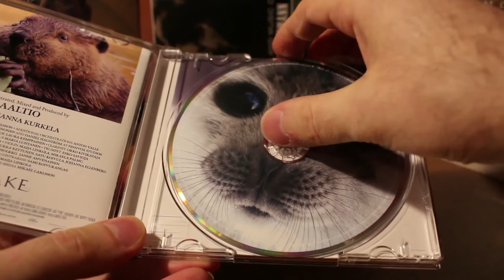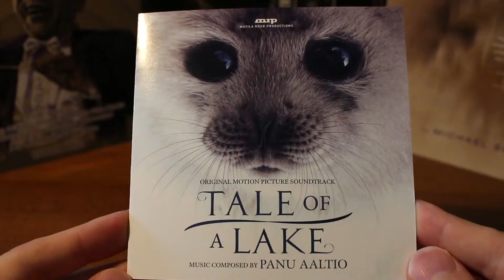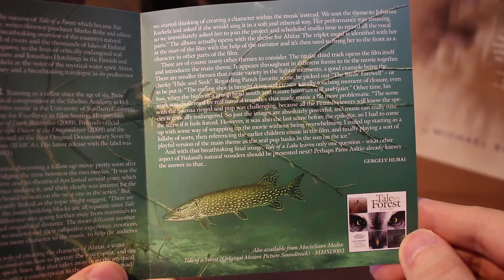Panu Aaltio: JÄRVEN TARINA (TALE OF A LAKE) - Soundtrack CD Presentation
Score-nurkan ensimmäinen jakso esittelee Panu Aaltion upean sävellyksen kotimaiseen dokumenttielokuvaan Järven tarina. Useita kansainvälisestikin arvostettuja palkintoja voittanut teos on ehta elokuvamusiikin merkkiteos.